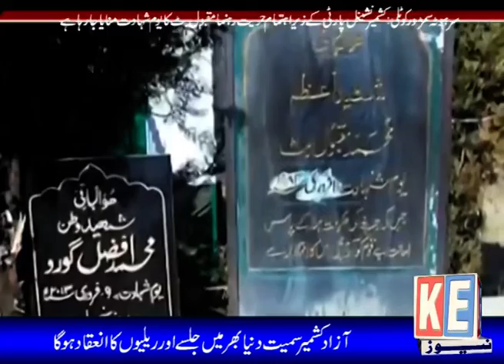knp raily maqboo butt barsi by ke news 11 02 2020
دنیا بھر کی طرح سرہوٹہ سمڑور کوٹلی میں بھی knpکے زیرِ اہتمام مقبول بٹ کے برسی پرریلی نکالی